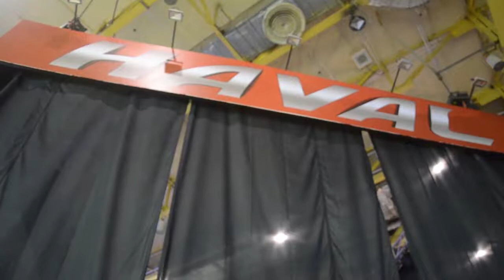How to Set Up a Tradeshow Display for a Car Show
HAVAL Tradeshow Display | @MIAS 2017

CREATING IMPACT IN THE EXHIBIT INDUSTRY
Inquire to us NOW!